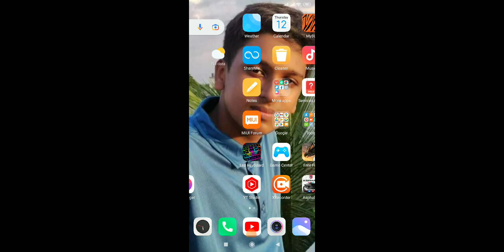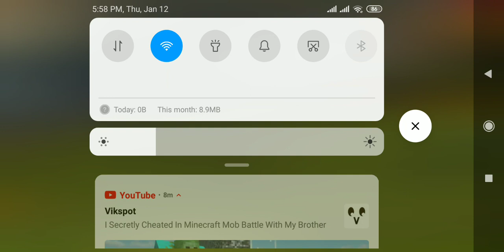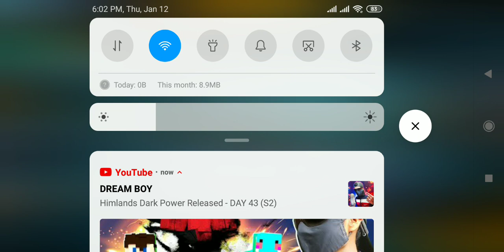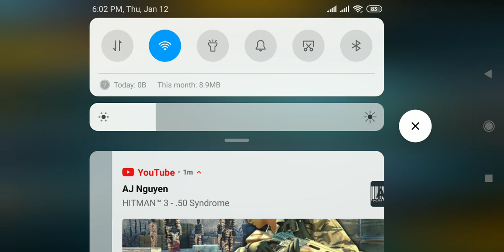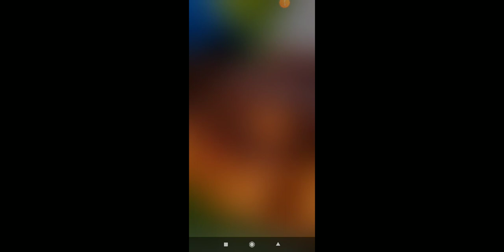Freefire gameplay part 18